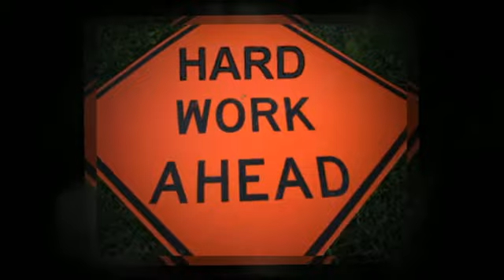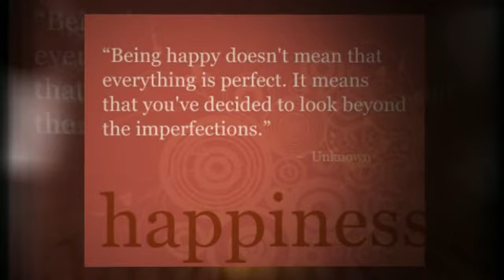Introduction to AP English 2011 2012